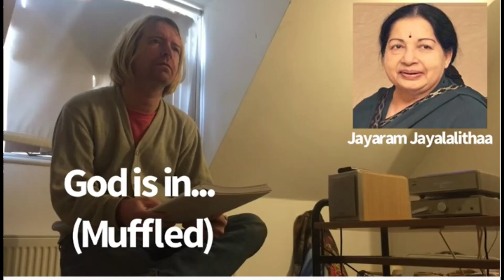சற்றுமுன் ஜெயலலிதா சொன்ன திடுக்கிடும் தகவல்கள்!!